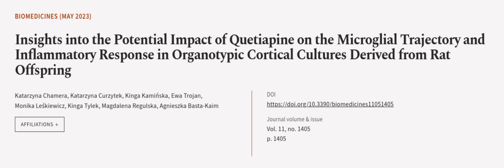Insights into the Potential Impact of Quetiapine on the Microglial Trajectory and Inf... | RTCL.TV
### Keywords ###

### Article Attribution ###
Title: Insights into the Potential Impact of Quetiapine on the Microglial Trajectory and Inflammatory Response in Organotypic Cortical Cultures Derived from Rat Offspring
Authors: Katarzyna Chamera, Katarzyna Curzytek, Kinga Kamińska, Ewa Trojan, Monika Leśkiewicz, Kinga Tylek, Magdalena Regulska ,and Agnieszka Basta-Kaim

### Video Timestamps ###
0:00:00 - Summary
0:00:58 - Title
0:01:05 - Outro
0:01:09 - End